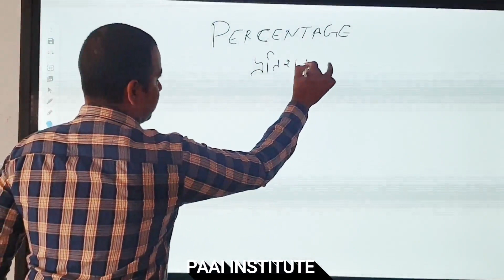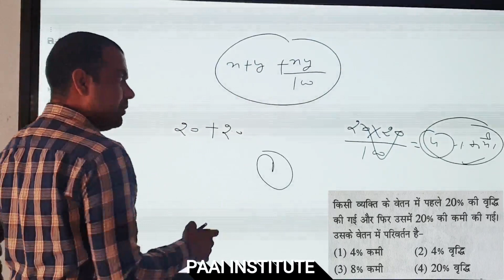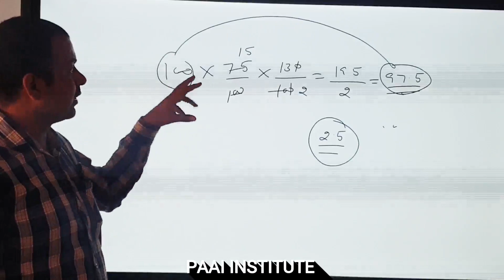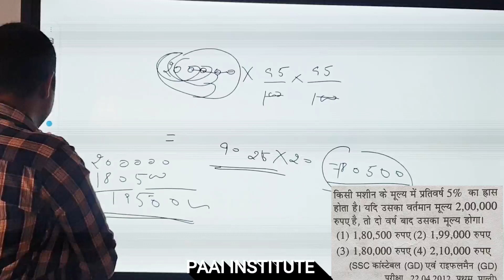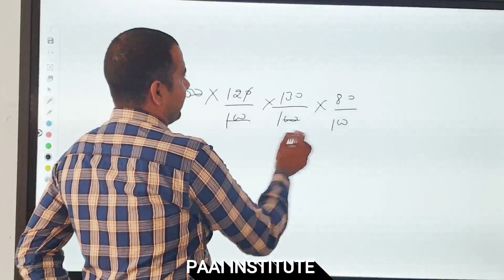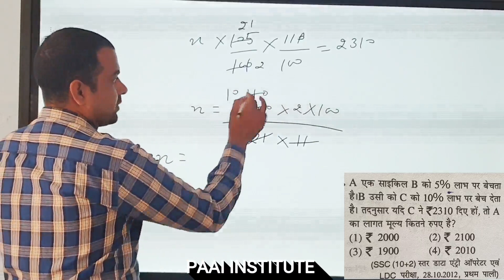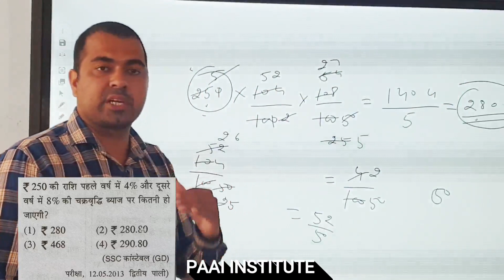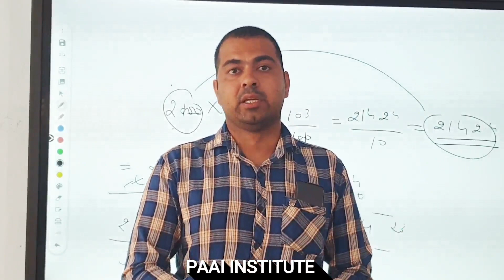MATH BY ANKIT SIR ( SELECTED S.I IN HARYANA POLICE ) | PAAI INSTITUTE